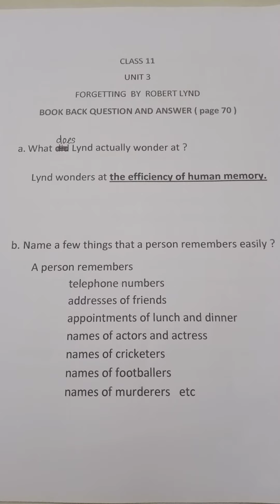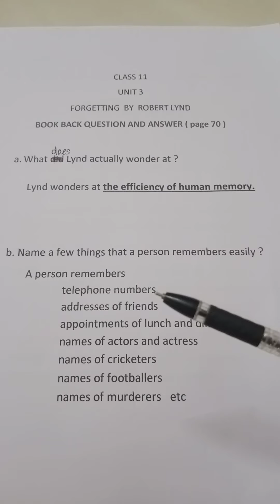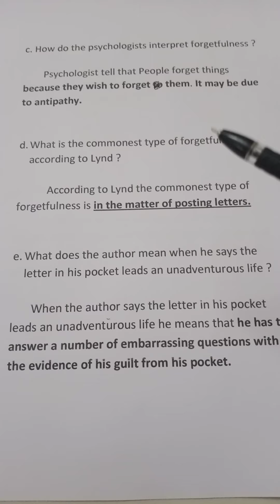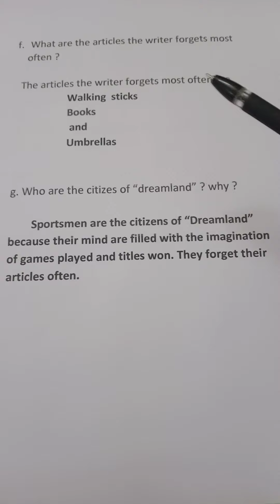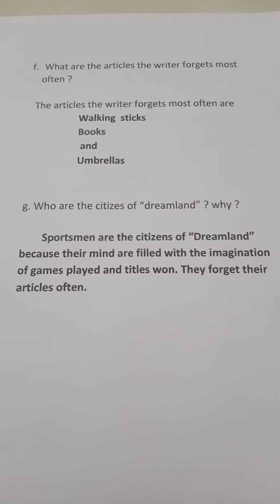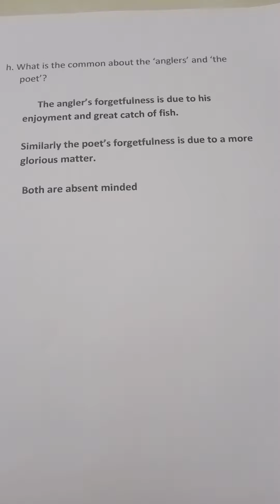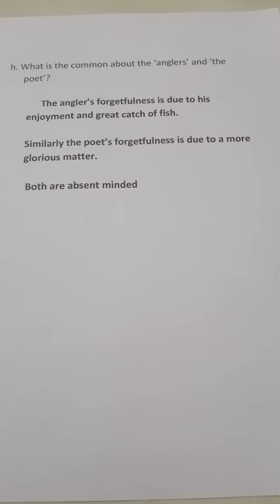Class 11 unit 3 FORGETTING BY ROBERT LYND. Q&A part 1. Tamil Explanation.